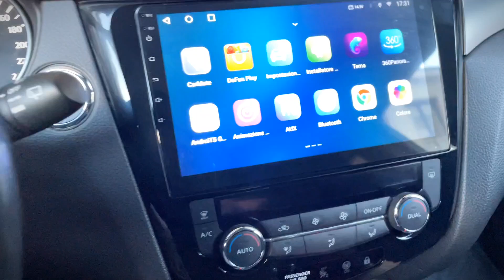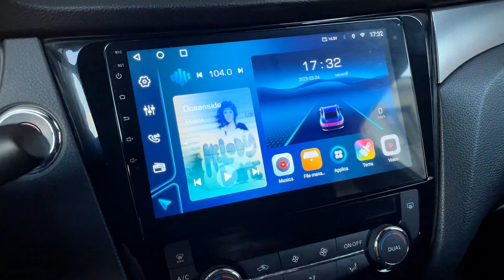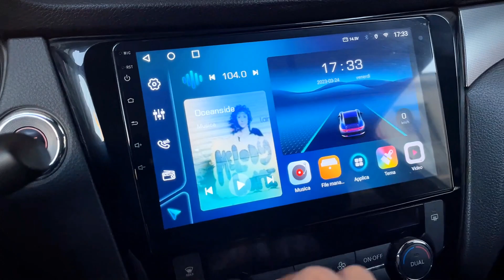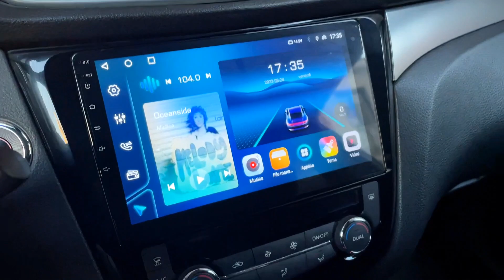NISSAN QASHQAI - RADIO UPGRADE APPLE CARPLAY ANDROID AUTO 10"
Installazione car tablet android su NISSAN QASHQAI J11
AUTORADIO - RADIO - STEREO
MONITOR TOUCHSCREEN APPLE CARPLAY ANDROID AUTO RADIO
CON GPS, WIFI, USB VIDEO E CANBUS
CON RECUPERO SISTEMA TELECAMERE PARCHEGGIO 360 GRADI

0:55 TV STREAMING ONLINE
1:30 VIDEO OFFLINE
1:45 RECUPERO RETROCAMERA 360°
2:17 APPLE CARPLAY WIRELESS
3:06 COMANDI AL VOLANTE
3:21 NAVIGATORE OFFLINE

⬇️ segui la nostra pagina Instagram